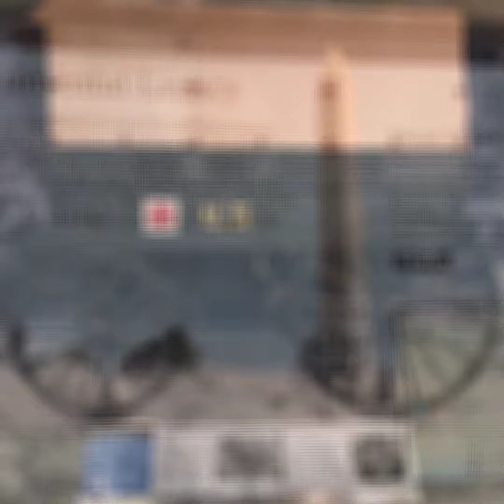Visit To National Mall, Capital Building & White House In Washington DC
learning about important places in Washington Dc. Oni's visiting DC with Family.